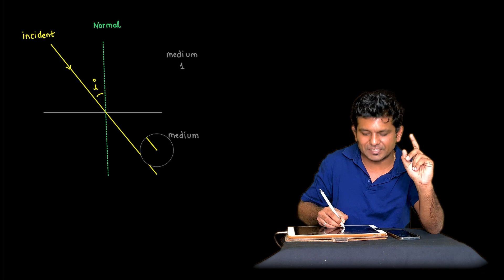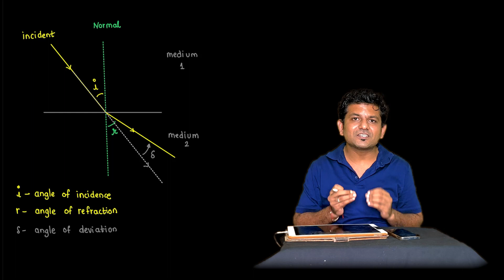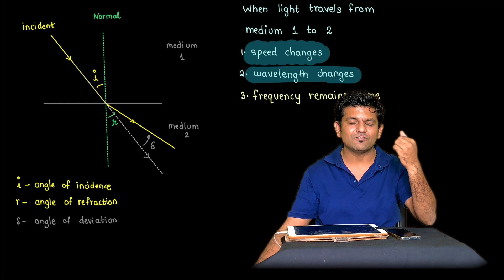Refraction Of Light : Snell's Law & Refractive Index : RAY OPTICS : JEE/NEET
Welcome to our latest video on the topic of Refraction of Light: Snell's Law & Refractive Index. In this video, we will be covering one of the most important concepts in Ray Optics for students preparing for IIT JEE and NEET examination. Our channel, Physics Guru, is dedicated to providing high-quality physics education for class 11 and 12 students in India.

We will begin by discussing the basic concept of refraction of light and how it occurs. We will then move on to the crucial topic of Snell's Law, which describes the relationship between the angle of incidence and the angle of refraction. This law is essential for understanding how light bends as it passes through different materials.

We will also delve into the concept of refractive index, which is a measure of how much a material bends light. This concept is important for understanding how different materials affect the speed and direction of light.

Throughout the video, we will use examples and animations to make the concepts easy to understand. We will also provide practice problems for students to work on and test their understanding of the material.

So, if you are preparing for IIT JEE and NEET examination, or just want to improve your understanding of Ray Optics, make sure to watch this video! We hope you enjoy and learn a lot from it.